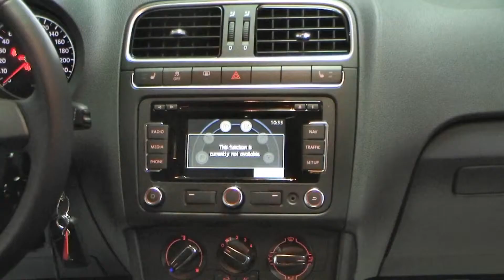Volkswagen Polo Cross 1 2 TSI 2011 Deep Black Perleffekt BU008022 Autohaus Czychy